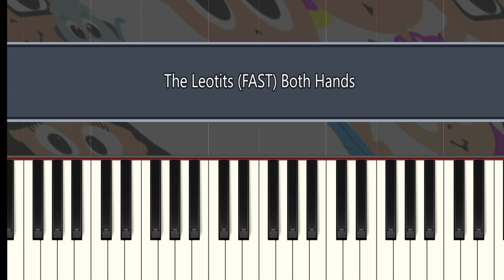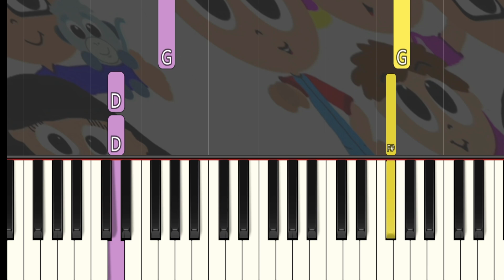The Leotits - Theme Song (FAST) Both Hands Easy Piano Tutorial